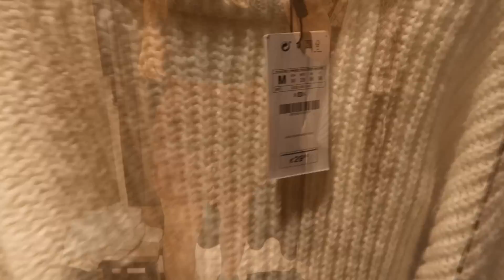BONNIE KIEST MIJN OUTFITS BIJ STRADIVARIUS EN H&M 👗✨ | Sarah Rebecca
In deze video zoekt Bonnie outfits voor mij uit bij de Stradivarius en H&M. Is het iets dat ik normaal zelf ook zou kiezen of juist helemaal uit mijn comfortzone? Go see yourself!

Ik ben Sarah, 28 jaar en heb een grote passie voor fashion en beauty die ik hier graag met jullie deel. Naast video's over fashion en beauty maak ik ook meer persoonlijke video's, voornamelijk vlogs.

UPLOAD DAGEN:
maandag en vrijdag - VLOG
woensdag en zondag - BEAUTY/FASHION

Deze video bevat géén gekregen producten of betaalde promotie. Deze vermelding is onderdeel van de Social Code: YouTube. Voor meer informatie over deze richtlijnen, ga naar